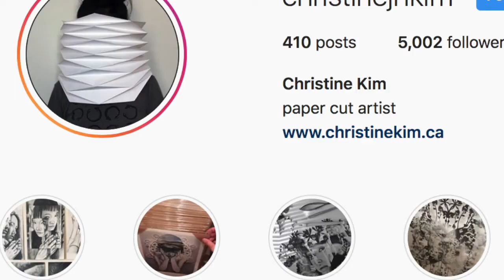Artist of the Week: Christine Kim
In this weeks video, we learn about Toronto based artist, Christine Kim.
To learn more about Christine's art process and creative endeavors, follow her on Instagram @christinejhkim.

The Artist of the Week video series brings a spotlight to contemporary artists from around the world. Know an artist you would like to see featured?